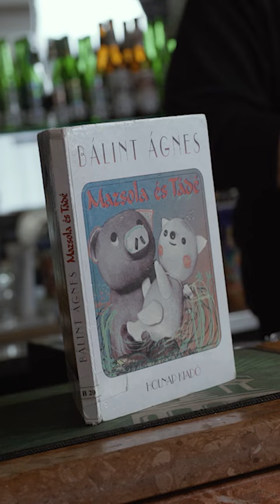Mazsola és Tádé - Horrorelőzetes PART 1.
Aranyos kis állatkáknak hitted őket? Más is esett már ebbe a hibába...